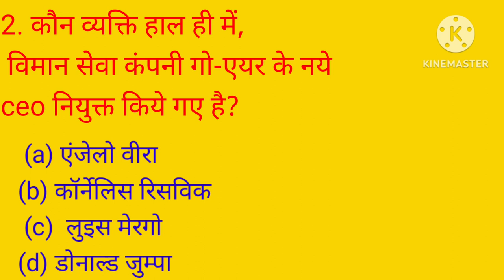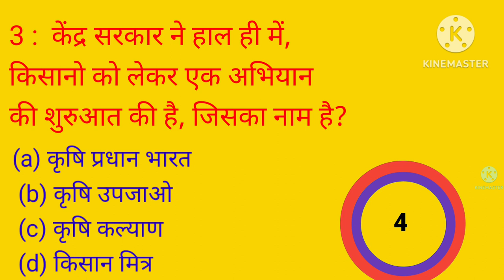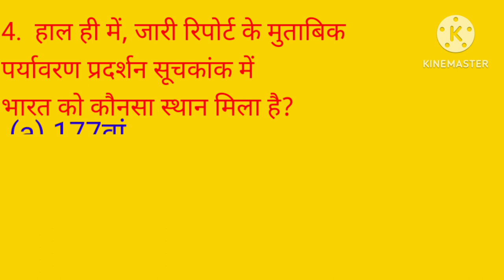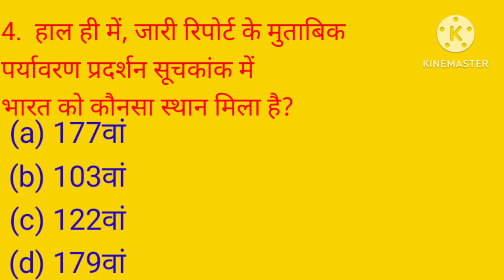G.K question in hindi | G.K VIDEO | 2024 G.K